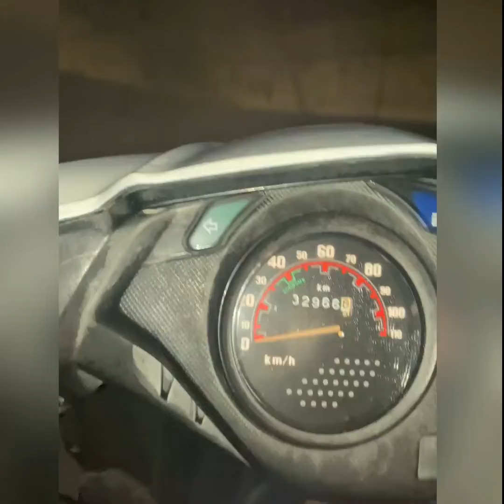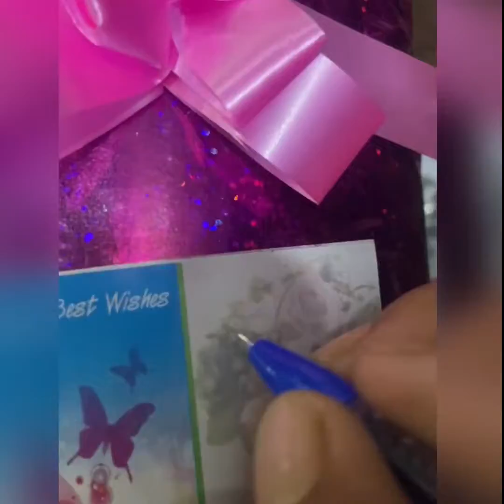vlog43Aarav ne apni didi ko Birthday gift diya